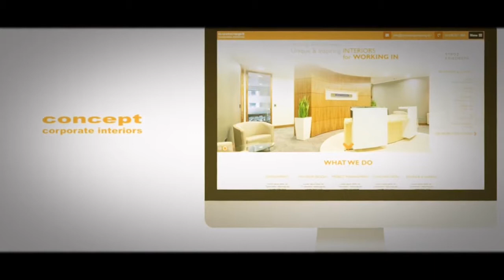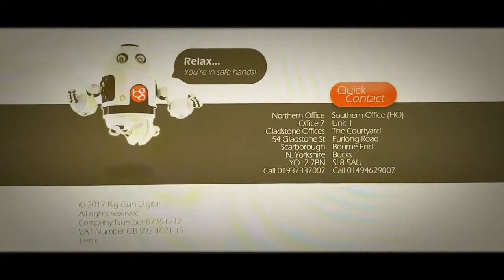Big Gun Digital 2017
2017 was ace!

No stroll in the park ...but our collective work ethic means we get things done - inside or out of the office. We meet deadlines and we have been known to exceed expectations.

9 times out of 10 things take longer than you expect and we learn something new every single day! But that's what keeps us hooked on the ever-evolving, ever-so-powerful world of Digital.

We have the passion and the power to drive businesses forward with more new (and repeat) enquiries and sales.

Do you need a proactive, accredited local agency like us in your corner for 2018?